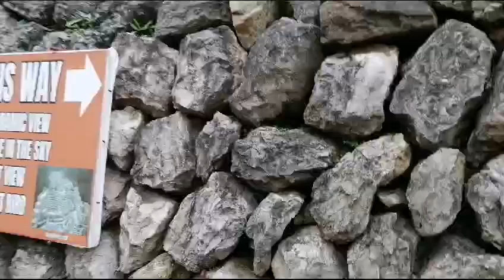discover the view of igorot stone